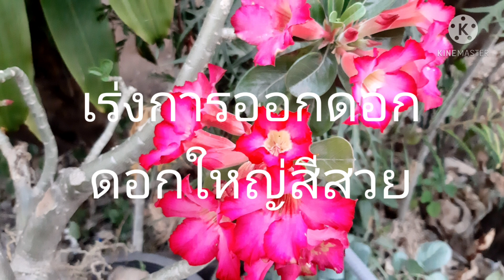แชร์เลย!!ดกเพิ่ม2เท่า ฮอร์โมนสูตรเข้มข้น เร่งดอกเร่งผลดีเยี่ยม ใช้ได้กับพืชผักทุกชนิด สาคู channel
สวัสดีค่ะคุณผู้ชมทุกท่านวันนี้เรามาทำฮอร์โมนสูตรเข้มข้น เร่งดอก เร่งผล เร่งรากเร่งการเจริญเติบโต ด้วยสูตรง่ายๆ ประหยัดปลอดภัยไร้สารเคมีกันเลยค่ะ
1.ฮอร์โมนไข่ 2 ช้อนโต๊ะ
2.น้ำซาวข้าว 3 ลิตร
3.กะปิ 1 ช้อนโต๊ะ
ละลายกะปิหลังจากนั้นนำน้ำซาวข้าวฮอร์โมนไข่ที่เตรียมไว้ลงในภาชนะคนส่วนผสมให้เข้ากันนำไปลดพืชผัก ไม้ดอกไม้ผลไม้ประดับงานเร่งการเจริญเติบโตเร่งดอกเร่งผลต้นละกระถางละ 1-2 แก้วใช้สัปดาห์ละ 1 ครั้งถ้าพืชออกดอกติดผลแล้วให้ราดรดทางดิน  ถ้ายังไม่ติดดอกออกผลฉีดพ่นทางใบได้ค่ะ
วิธีทําฮอร์โมนไข่
1.ไข่ 2 ฟอง
2.นมเปรี้ยว 2 ช้อนโต๊ะ
3.น้ำตาลทราย 2 ช้อนโต๊ะ
4.ขวดพลาสติกสำหรับหมัก
วิธีการทำ ตีไข่ให้แต่เติมนมเปรี้ยวน้ำตาลคนส่วนผสมให้เข้ากันเทใส่ขวดวางไว้ในที่ร่มหมักไว้ 3 วัน นำมาใช้งานได้ ถ้าคลิปนี้มีประโยชน์คุณผู้ชมชอบอย่าลืม กดไลค์กดแชร์ subscribe สาคู channel ด้วยนะคะ วันนี้ขอบคุณคุณผู้ชมทุกท่านที่รับชม พบกันคลิปหน้าค่ะสำหรับวันนี้สวัสดีค่ะ